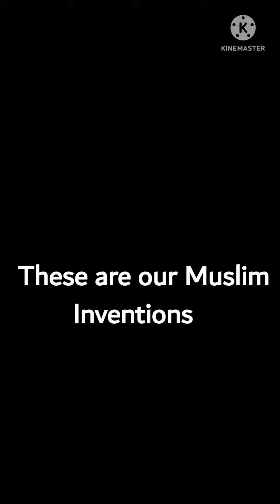Invention done by muslim 😱 | Muslims Golden Age | Worship Of Allah